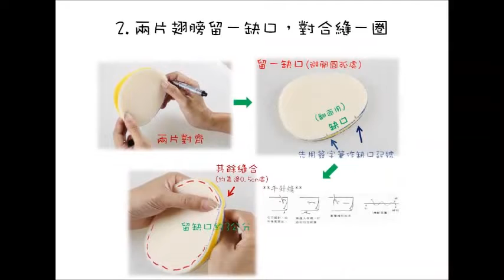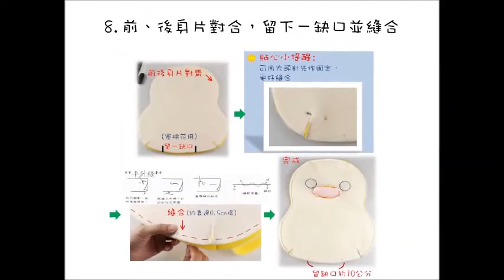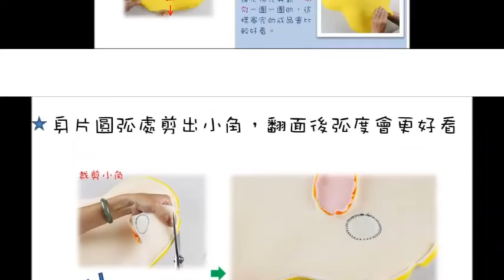FA1046米米鴨 影片教學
購買連結
蝦皮